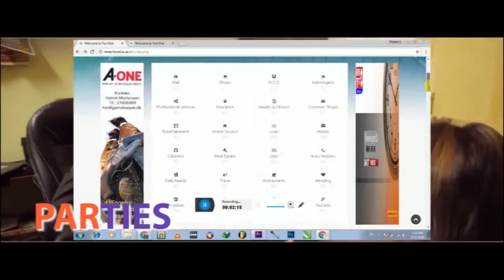IPN Assam. Sarupathar (Assam)